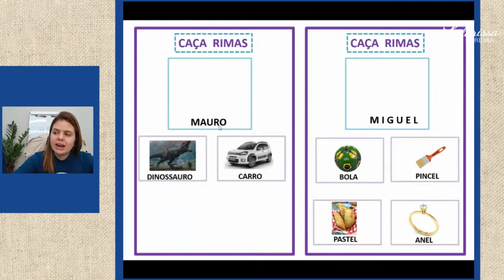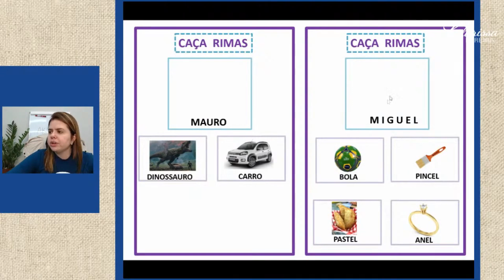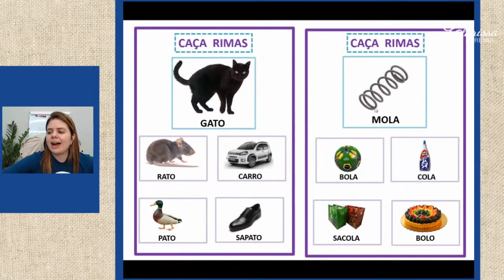Dica legal - Consciência Fonológica - Atividade RIMANDO TUDO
E esse trabalho de consciência fonológica com ênfase nas rimas? Esta é uma habilidade que deve ser muito trabalhada com qualquer pessoa que esteja em processo de alfabetização, tanto com adultos como com crianças. Algumas adaptações devem ser feitas conforme a faixa etária e o contexto no qual estão inseridos, mas o objetivo é o mesmo!

Gostou?